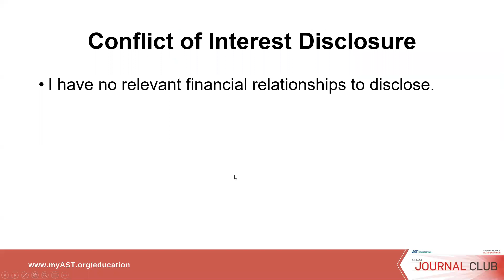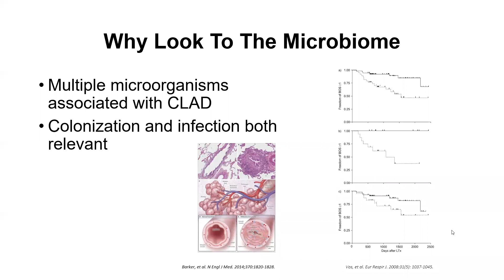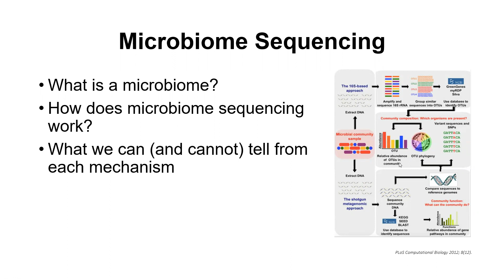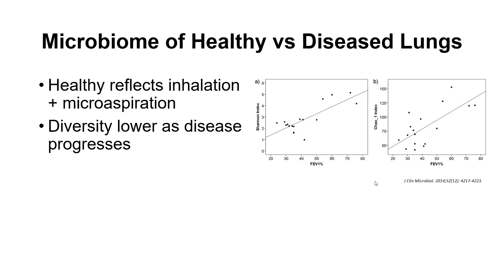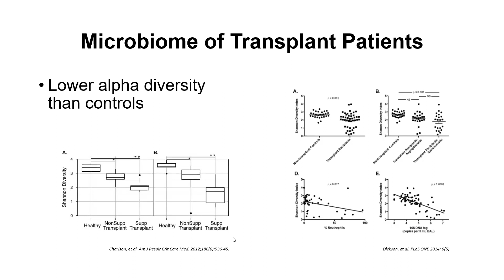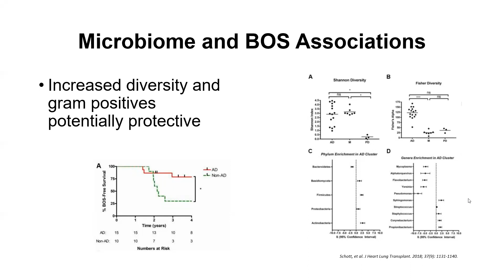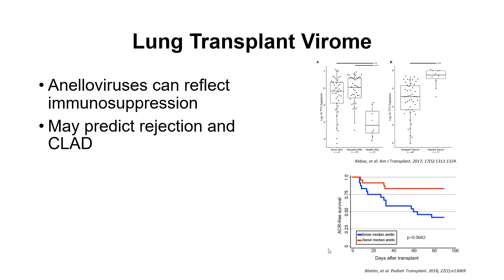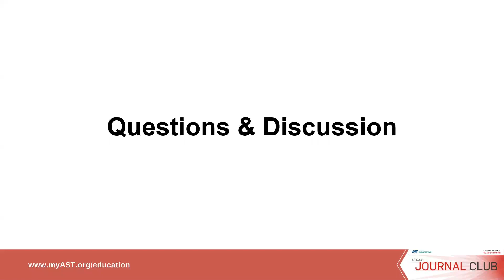The Respiratory Microbiome After Lung Transplantation: Reflection or Driver of Respiratory Disease?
AST/AJT Journal Club:
- Am J Transplant. 2021 Jul;21(7):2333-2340. doi: 10.1111/ajt.16568. Epub 2021 Apr 16.
- Hosted jointly by AST's Infectious Disease Community of Practice (IDCOP) and Thoracic and Critical Care Community of Practice (TCC COP) on October 26th, 2021

Speaker:
- Caroline Eskind, MD • Vanderbilt University Medical Center, Nashville, TN

Moderator:
- Leopoldo Segal, MD, MS • New York University School of Medicine, New York, NY

Discussant:
- Gowri Satyanarayana, MD • Vanderbilt University Medical Center, Nashville, TN

Chapters:
0:00:00 Welcome
0:01:37 Introduction by Dr. Segal
0:02:06 Presentation by Dr. Eskind
0:41:06 Q&A Panel Discussion